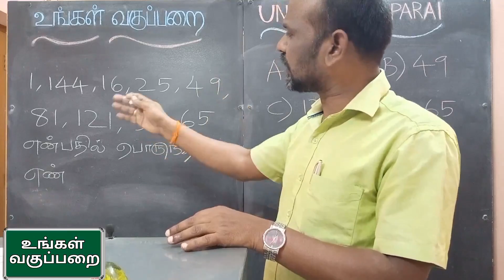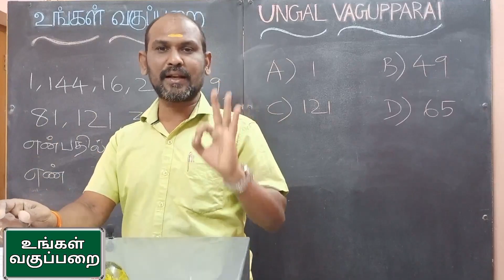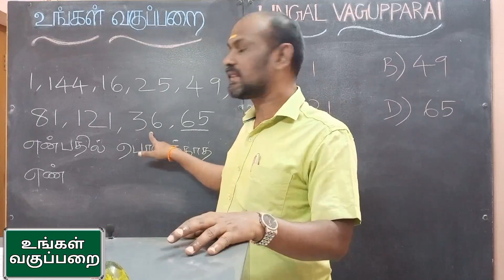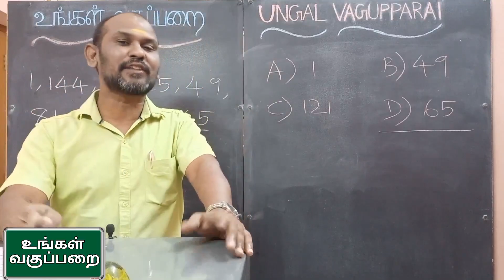MATHS SHORTCUT IN TAMIL BY SUNDARAPANDIYAN @UNGAL VAGUPPARAI | 03-03-2021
DEAR BROTHERS AND SISTERS SCHOOL STUDENTS COLLEGE STUDENTS PARENTS TEACHERS
THOSE ONE WHO ARE STUDYING IN CLASSES IN 6TH 7TH 8TH 9TH 10TH 11TH 12TH +1 AND +2 OF TAMILNADU STATE BOARD SYLLABUS AND CENTRAL BOARD SYLLABUS CBSE SYLLABUS NCERT BOOKS AND 2K KIDS THOSE ONE WHO ARE STUDYING IN COACHING CENTRE OR COACHING INSTITUTE
OR COACHING ACADEMY
OR TUTORIALS OR TEACHING INSTITUTES FOR COMPETITIVE EXAMS THIS VIDEO WILL HELP YOU
TO EASILY MEMORIZE GK INFORMATIONS OR TO FIND SOLUTIONS FOR MATHS PROBLEMS OR LEADS YOU TO EASILY UNDERSTAND CONFUSING INFORMATION FROM LESSONS OR FROM CHAPTERS OR FROM SOME VOLUMES OR FROM SOME PARTS FROM TERM1 TERM2 TERM3 BOOKS OF TAMILNADU TEXT BOOKS OR TO EXPLAIN A QUESTIONS ASKED IN
TNPSC EXAMS OR OTHER EXAMS HOWEVER THIS EXPLAINS YOU TO ANSWER HOW TO WHAT WHERE WHEN OR LEADS YOU TO GET SUCCESS IN TNPSC EXAMS OR OTHER COMPETITIVE EXAMINATIONS

THIS VIDEO TEACHES YOU SOME OF BELOW SUBJECTS TAMIL LITERATURE TAMIL ILAKKANAM INDIAN HISTORY IN TAMIL GEOGRAPHY IN TAMIL POLITICAL SCIENCE IN TAMIL INDIAN CONSTITUTION IN TAMIL CIVICS IN TAMIL MATHS IN TAMIL MATHS SHORTCUTS IN TAMIL MATHS TRICKS IN TAMIL POLITY SHORTCUTS IN TAMIL CURRENT AFFAIRS TODAY CURRENT AFFAIRS IN TAMIL CURRENT NEWS IN TAMIL PHYSICS IN TAMIL CHEMISTRY IN TAMIL CHEMISTRY CLASS 11 CHEMISTRY CLASS 12 ZOOLOGY CLASS 11 ZOOLOGY CLASS 12 ZOOLOGY IN TAMIL BOTONY CLASS 11 BOTONY CLASS 12 BOTONY IN TAMIL BIOLOGY IN TAMIL BIOLOGY MEDICAL ENTRANCE EXAM ENGINEERING ENTRANCE EXAM

I HOPE ALL YOU KNOW THERE ARE MUCH VACANCIES IN 2021 AND ITS ONWARDS SO THIS VIDEO GIVES YOU MOTIVATION AND INSPIRATION TO SUCCESS AND PUSH YOU FOR HARDWORK TO REACH YOUR GOAL

I DIDN'T NAME UNGAL VAGUPPARAI JUST AS A NAME. IT IS REALLY GOING TO BE A UNGAL VAGUPPARAI. IT MEANS IT IS GOING TO BE A YOUR CLASS ROOM. THIS IS COMPLETELY A EDUCATION CHANNEL.

ALL THE VIDEOS IN THIS CHANNEL IS CREATED ONLY TO GUIDE YOU

WHATEVER THE DREAMS YOU HAVE LIKE IAS IPS IFS IRS GROUP1 GROUP2 GROUP4 VAO SI POLICE AND SOME OTHERS
THEN IT IS TO GUIDE YOU TO ACHIEVE YOUR GOAL

OUR DREAMS IS TO MAKE THIS A COMPLETE GUIDE FOR BROTHERS AND SISTERS FROM A POOR AND SIMPLE FAMILIES WHO CANNOT AFFORD TO GO TO A COACHING CENTER.

WHEN OUR BROTHERS AND SISTERS ARE STRUGGLING TO COMPETE WITH NORTH INDIAN STUDENTS IN NEET AND JEE EXAMS THIS CHANNEL CREATED WITH A GOAL TO GUIDE THEM TO SUCCESS.

BECAUSE OUR DREAMS ARE VERY HUGE